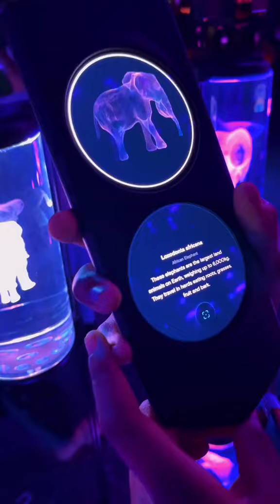iconic wonders facts building construction world dubai saudiarabia arab